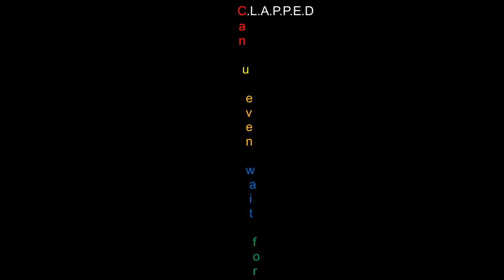Seige but im the champ Rainbow six seige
Lol hit with the double uploaf monday, weds for lack of sunday my baaad for no full game